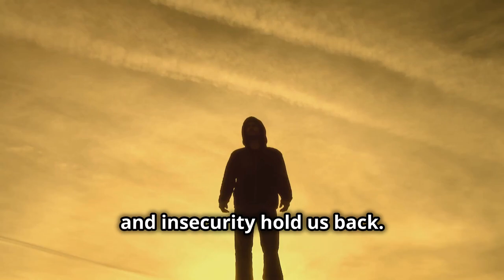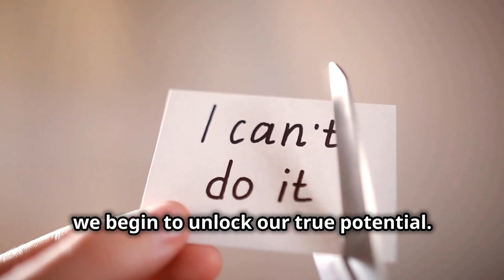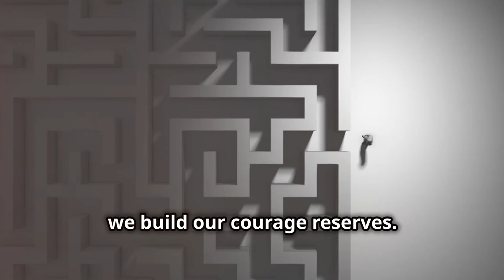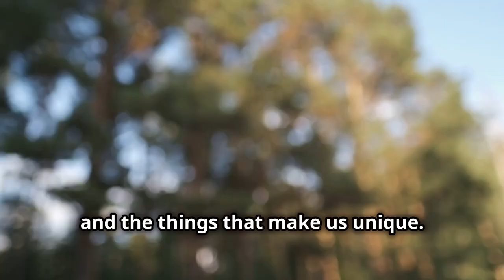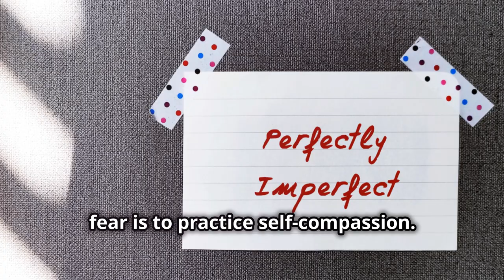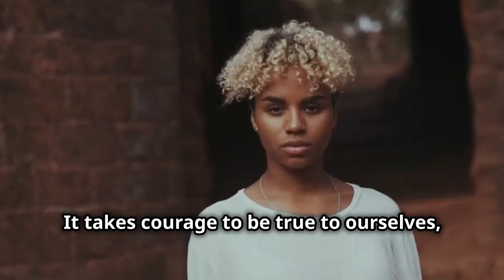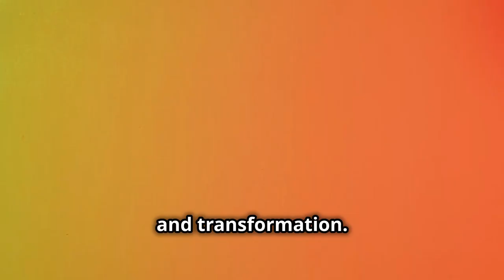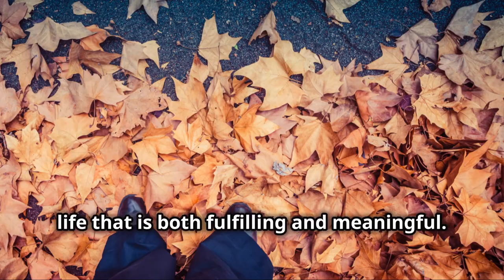Is Belief REALLY the Key to Unlocking Your Inner Potential?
Throughout this captivating video, we will unravel the transformative power of belief—a force that transcends mere thought and becomes a steadfast anchor in the stormy seas of life. We'll explore how belief shapes our reality, propelling us forward with unwavering conviction towards our most audacious dreams and aspirations. Through compelling stories and practical insights, you'll discover how to cultivate a mindset of certainty, empowering you to overcome obstacles and seize opportunities with fearless determination.

Chapters :
00:00 - 00:20
Introduction: The Reservoir of Untapped Potential

00:21 - 00:45
Facing Fear, Doubt, and Insecurity

00:46 - 01:05
Silencing the Inner Critic and Tapping Into Inner Strength

01:06 - 01:30
The Journey of Self-Discovery and Embracing Authenticity

01:31 - 01:55
Believing in Ourselves Even When It's Hard

01:56 - 02:20
The Courage to Step Outside Comfort Zones

02:21 - 02:45
Embracing Vulnerability for a Fulfilling Life

02:46 - 03:10
Unleashing the Potential Within

03:11 - 03:35
The Importance of Belief as the Foundation

03:36 - 04:00
Overcoming Limiting Beliefs and Unlocking True Potential

04:01 - 04:25
Trusting in Your Abilities and Pursuing Your Passions

04:26 - 04:50
Courage: Feeling Fear and Taking Action Anyway

04:51 - 05:15
Building Courage and Resilience Through Challenges

05:16 - 05:40
Recognizing Fear Without Letting It Control You

05:41 - 06:05
Authenticity: Showing Up as Your True Self

06:06 - 06:30
Overcoming the Pressure to Conform

06:31 - 06:55
Defining Your Own Worth Based on Values

06:56 - 07:20
Prioritizing Authenticity Even When It’s Uncomfortable

07:21 - 07:45
Vulnerability: The Courage to Connect

07:46 - 08:10
The Power of Vulnerability in Building Trust and Connection

08:11 - 08:35
Balancing Authenticity and Respect for Others

08:36 - 09:00
How Belief, Courage, Authenticity, and Vulnerability Intertwine

09:01 - 09:25
Strengthening One Element to Positively Impact Others

09:26 - 09:50
Overcoming Self-Doubt and Embracing True Self

09:51 - 10:15
The Transformative Power of Vulnerability and Connection

10:16 - 10:40
Overcoming Fear: The Courage to Be Imperfect

10:41 - 11:05
Shining a Light on Fear to Reduce Its Power

11:06 - 11:30
Practicing Self-Compassion to Overcome Fear

11:31 - 11:55
The Power of Authenticity: Living in Alignment with Values

11:56 - 12:20
Making Choices Consistent with Your Core Values

12:21 - 12:45
The Challenges and Rewards of Living Authentically

12:46 - 13:10
Vulnerability: Building Meaningful Connections

13:11 - 13:35
The Strength and Courage Required to Be Vulnerable

13:36 - 14:00
Opening Up to Love, Belonging, and True Connection

14:01 - 14:25
The Transformative Journey from Self-Doubt to Self-Empowerment

14:26 - 14:50
Challenging Limiting Beliefs and Embracing Authenticity

14:51 - 15:15
Practicing Self-Compassion During Setbacks

15:16 - 15:40
Choosing to Show Up for Yourself Every Day

15:41 - 16:05
Conclusion: Unleashing Your Potential and Living a Life of Purpose